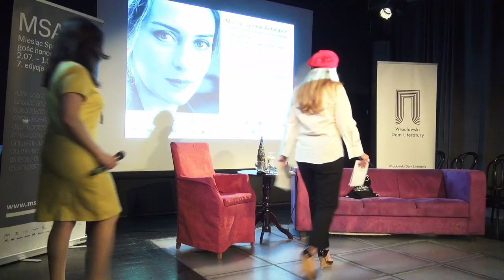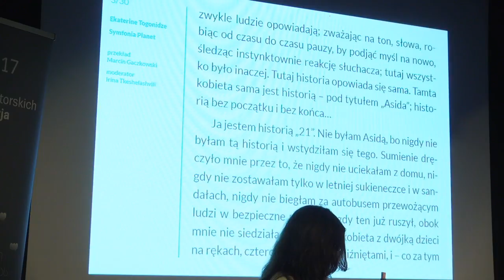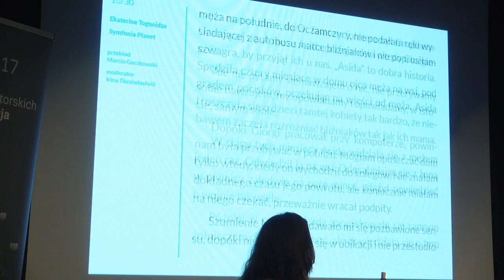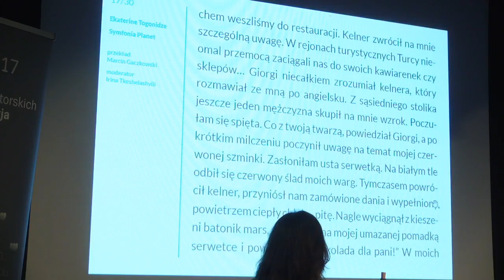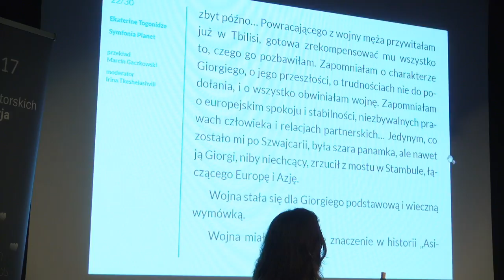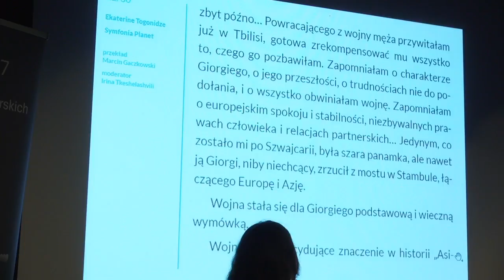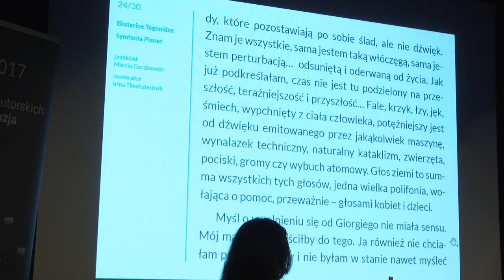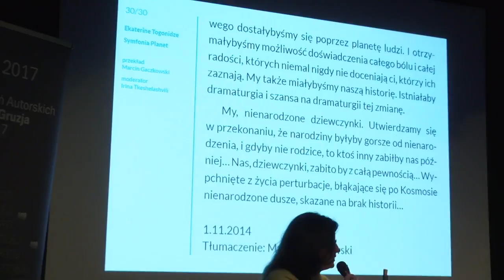MSA 2017 – Ekaterine Togonidze (GEO)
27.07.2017, Klub Proza, Wrocław, moderator: Irina Tkeshelashvili